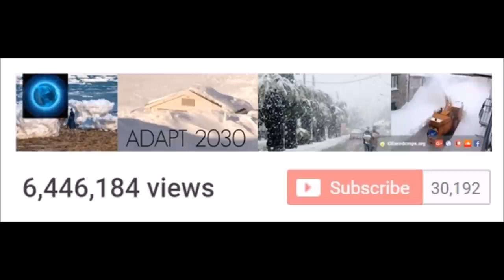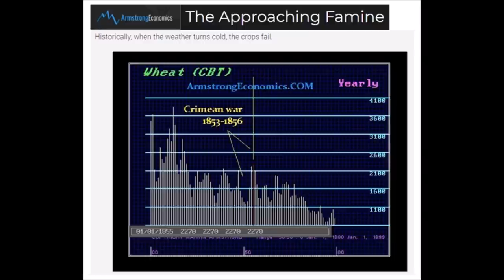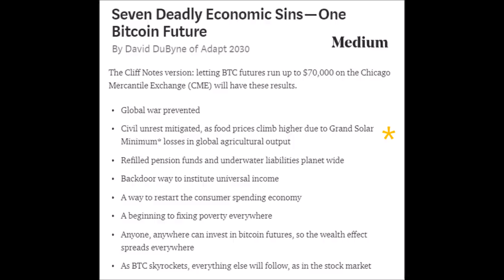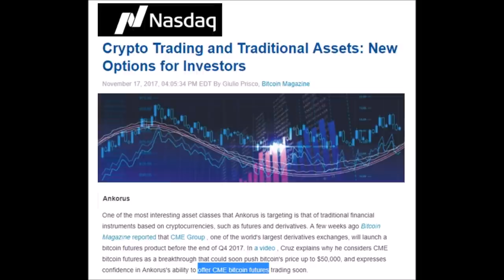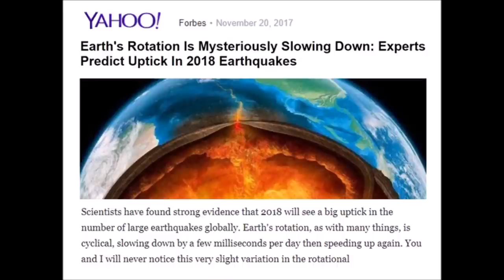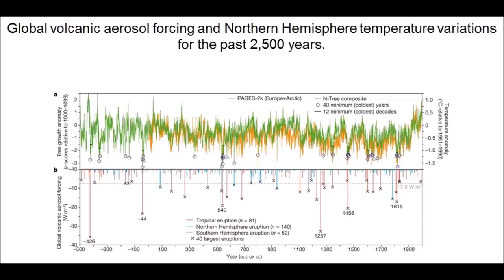The Approaching Famine and Bitcoin Futures Creating New Wealth (487)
New article out from Armstrong Economics with charts back to 1709 detailing wheat price rises as our planet cools during different solar minimums. Ankorus connects traditional finance to cryptocurrency and Bitcoin Futures. Suddenly every anomaly in our atmosphere has a convenient explanation, even the earthquakes.